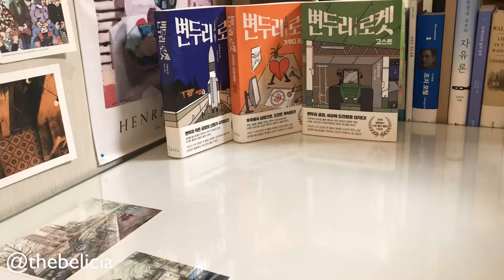변두리 로켓 야타가라스 / 이케이도준 / 인플루엔셜 / 1분독서타임랩스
[해당도서는  @influential_book (인플루엔셜 출판사)로부터 변두리로켓단 활동으로 지원받았으며, 본인의 주관적인 견해에 의하여 제작된 영상컨텐츠입니다.]